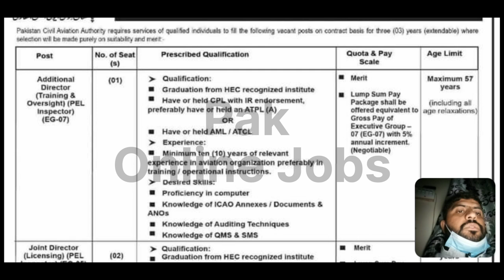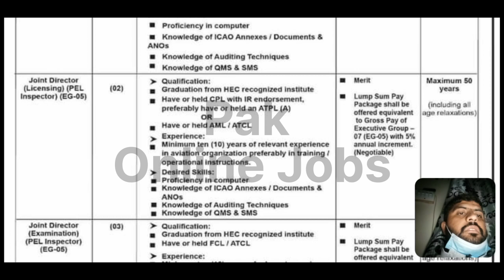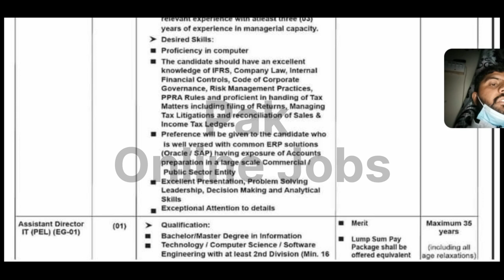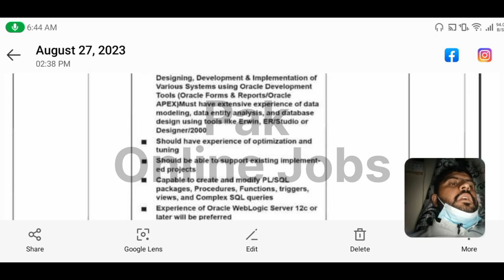Superintendent Jobs in Civil Aviation Authority Pakistan August 2023 || Apply Online!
Civil Aviation Authority (CAA) Pakistan:
Discover the pivotal role of CAA in managing and regulating aviation activities across Pakistan. Learn about their commitment to safety and excellence in the aviation sector.

🔍 Superintendent Vacancies:
Stay informed about the Superintendent positions available in CAA Pakistan in August 2023. Explore the qualifications and skills required for this important administrative role.

📝 How to Apply Online:
We'll walk you through the online application process step-by-step, ensuring you have all the necessary documents and information to submit a standout application. Don't miss this chance to contribute to the aviation industry's growth.

💼 Role and Responsibilities:
Explore the responsibilities and duties of a Superintendent in CAA. Understand how your administrative skills can support the efficient functioning of aviation operations.

🌟 Advantages of Joining CAA:
Discover the advantages of joining CAA's team as a Superintendent. Enjoy job stability, competitive compensation, opportunities for career growth, and the chance to contribute to aviation excellence.

✈️ Contribute to Aviation Excellence:
Learn how your expertise as a Superintendent can contribute to the seamless and safe operation of aviation activities in Pakistan.

🗓️ Important Dates and Deadlines:
Stay updated with essential dates and deadlines for the online application process. Ensure you apply on time to be considered for these crucial job opportunities.

🤝 Join Civil Aviation Authority Today!
Be a part of an organization that values its employees and plays a vital role in Pakistan's aviation industry. Join hands with CAA and contribute to the nation's aviation progress.

🔔 If you find this video informative, hit the like button, subscribe to our channel, and turn on the notification bell to receive updates on Superintendent Jobs in Civil Aviation Authority Pakistan August 2023 and other aviation job opportunities. Let's soar to new heights together!

Positions:
=== Superintendents (Grade-I) (SG-10) - Accounts ===
Aeronautical Billing
Oracle Financials Functional Consultant - Non Aeronautical
Oracle Financials Functional Consultant - Aeronautical